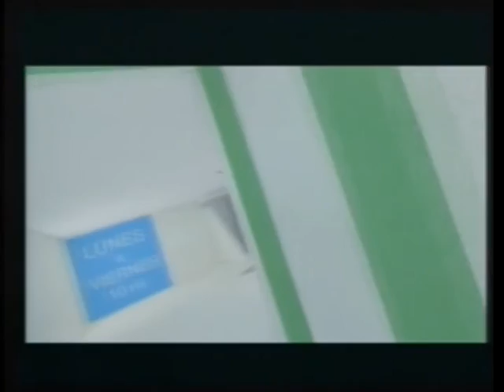Alfredo Rodríguez en Rompecabezas